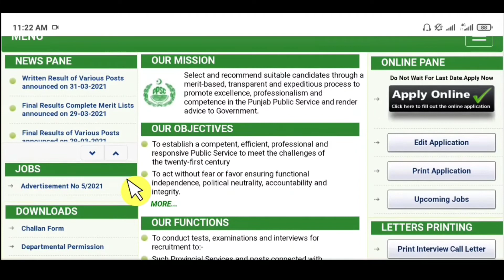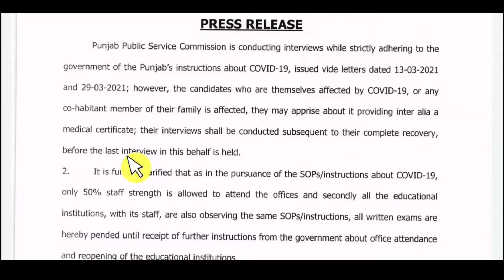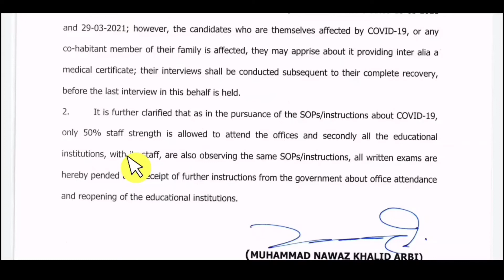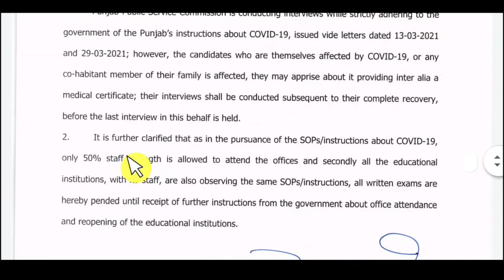PPSC Latest Update Today | Important Notification -Study On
A-o-A !
Hi everyone i am muhammad naeem in this video i am gonna telling about ppsc latest update about test and interview schedule.  Important notification about written test and interview schedule .